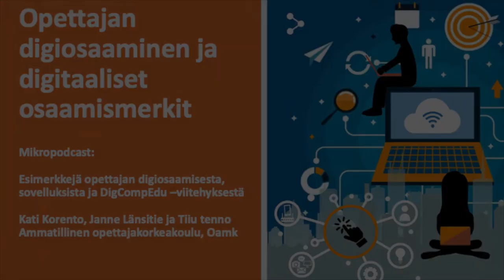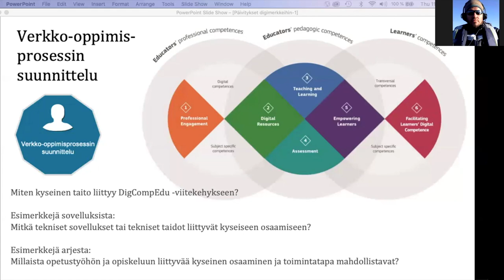Opettajan digiosaaminen: Verkko-oppimisprosessin suunnittelu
Opettajan digiosaaminen
Minipodcast: Verkko-oppimisprosessin suunnittelu -osaamismerkki kuuluu opettajan pedagogiisin opintoihin. Lyhyessä keskustelussa kerrotaan esimerkkejä aiheeseen liittyvistä toimintatavoista, sovelluksista sekä siitä miten aihe liittyy DigComEdu -viitekehykseen.